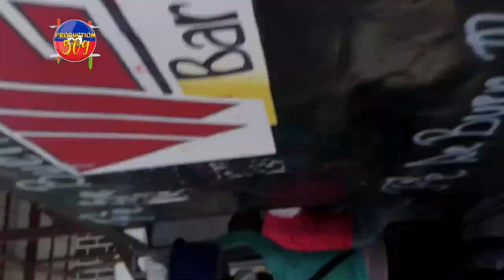PèP LA PRAN LARI LAPOLIS SIMEM GAZ YON YO AK BAL REYEL GWO MANIFESTASYON POU DECHOUKE PM NAN